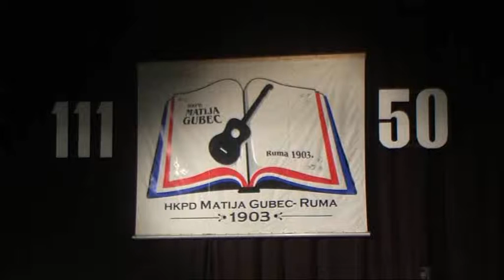TO HKPD Matija Gubec iz Rume Brilijant tango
Sa koncerta TO HKPD Matija Gubec iz Rume (111 godina postojanja drustva i 50 godina pod rukovodstvom Josipa Jurce) 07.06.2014. Velika sala Kulturnog centra u Rumi